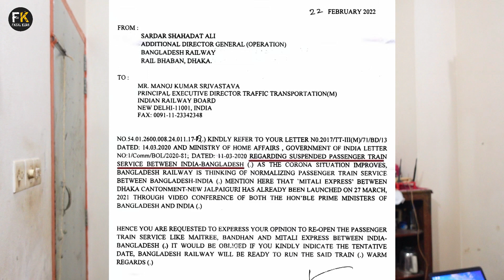Three Passenger Trains Are Going To Be Launched Between Bangladesh And India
Thousands of passengers have been affected by this, demanding the immediate resumption of train communication between the two countries. Bangladesh Railway has said that a letter has been sent to India to take initiative to launch the train.

Bangladesh Railways Director General Dhirendra Nath Majumder said he expects trains to start running between the two countries early next month.

India-Bangladesh train service was stopped in March 2020 due to corona lockdown. Later, even though the freight transport was started, the passenger transport remained closed. When the corona's influence began to wane, passenger transport began by road and air.